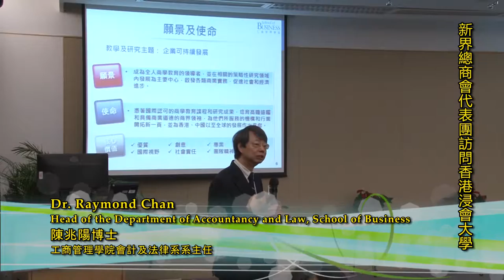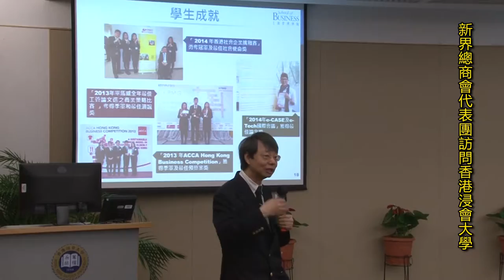Visit by New Territories General Chamber of Commerce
Date: 7/6/2016
Event: Visit by New Territories General Chamber of Commerce